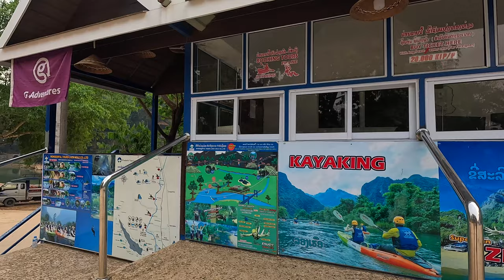🇱🇦 Cu mai puțin de 1 Eur intrăm în ”Peștera Îngerului” din Vang Vieng, Laos (Angel Cave) 🇱🇦